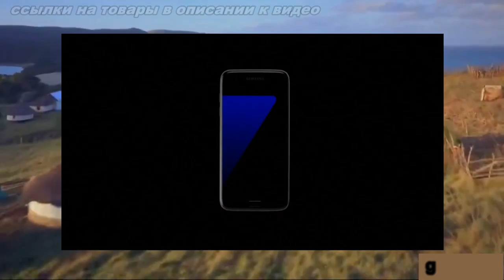Samsung Galaxy S8 могут оснастить только одной камерой gadget x